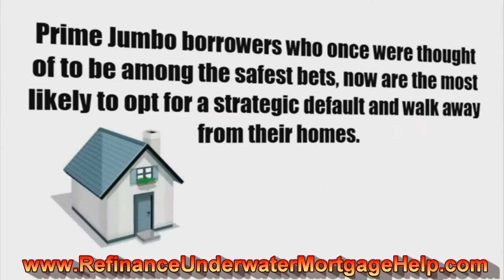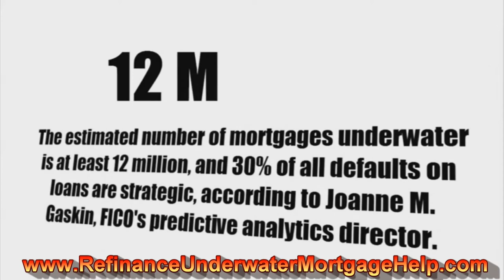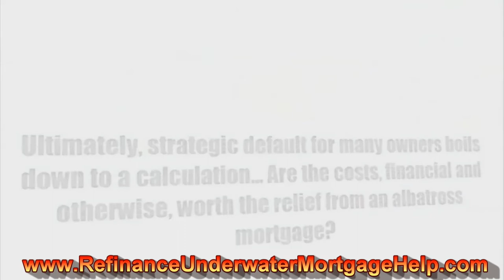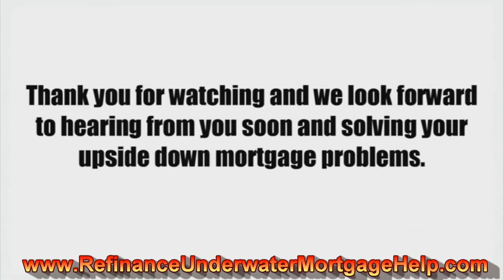Jumbo Mortgage Help for Refinance Upside Down Mortgage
Having a Jumbo Mortgage and trying to refinance it can be very difficult if you have an upside down mortgage. Save you house and build Equity. New program will negotiate with your bank to REDUCE your principle amount on your mortgage. Save THOUSANDS. This works for people who are in Foreclosure as well.